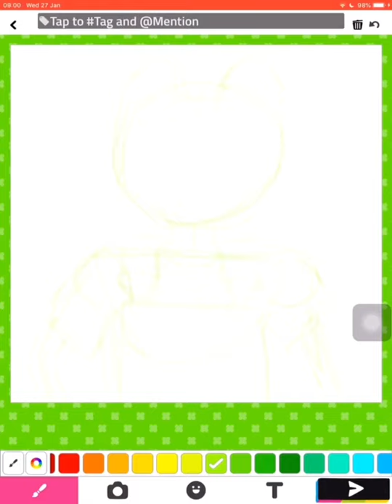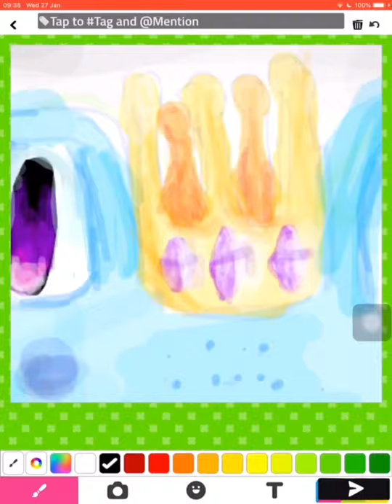Forg in dungarees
I made this on one of my other accounts @RoyalFrogFam my main is @ColinCreates
The music is under the sea from the little mermaid